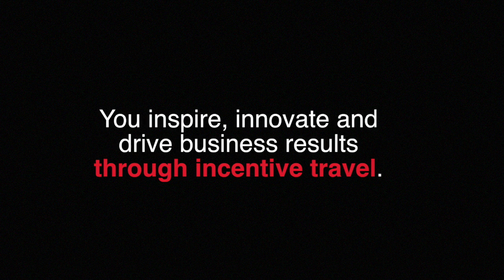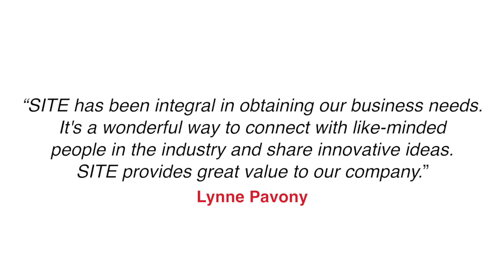SITE Corporate Buyers Video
This video is about SITE Corporate Buyers Video